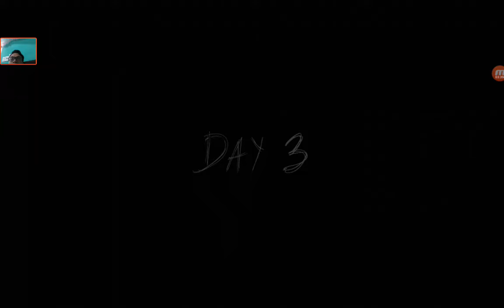Granny: Chapter Two - Gameplay Walkthrough Part2 - (iOS, Android)